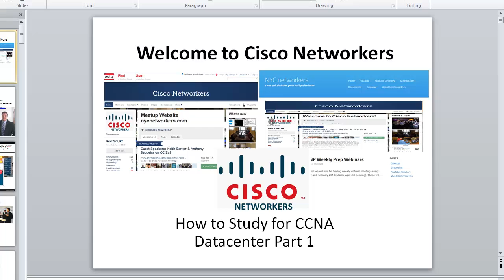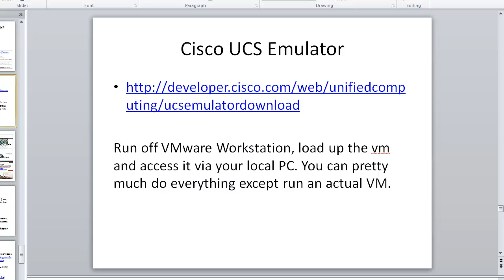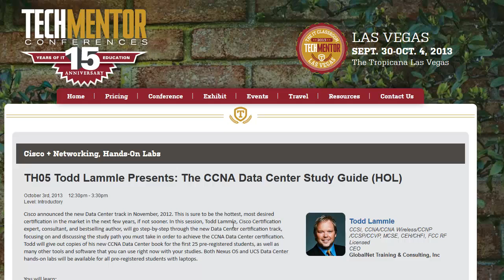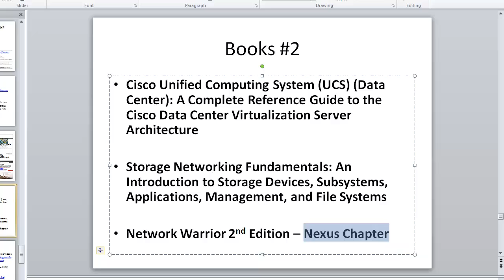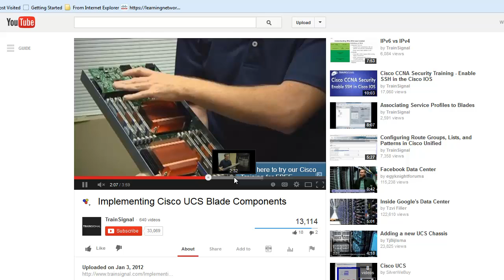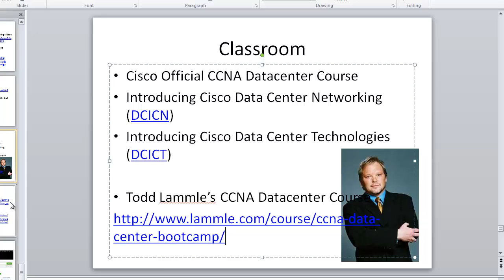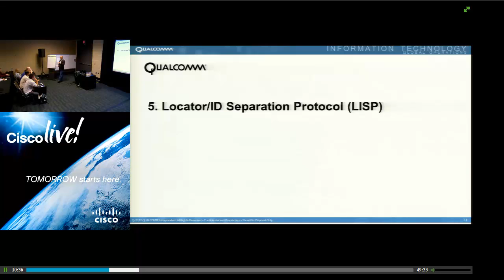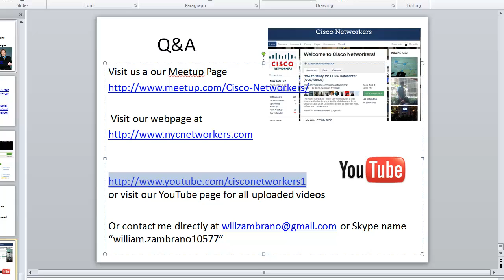How to study for CCNA Datacenter Part 1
This video is a rerecording of an older video where the video resolution didn't come out properly. I will still keep up the older video as well so you can use both videos in your studies.